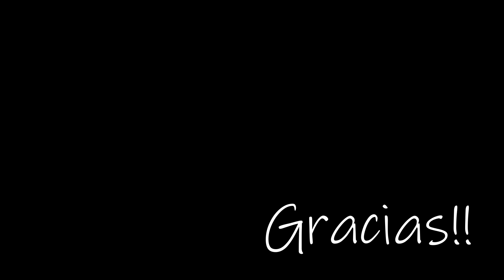Agua de Arandano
les comparto la receta de una agua fresca de sabor arandano.

En este canal encontrarás recetas de cocina fáciles, económicas y deliciosas! Entre las cuales encontrarás.

Botanas
Bebidas
Postres
Platillos principales
Aderezos
Guarniciones
Acompañamientos

Entre otras cosas como conocer lugares de la ciudad de Guadalajara Jalisco México

NOTA * todo el contenido de el video es de mi autoria.